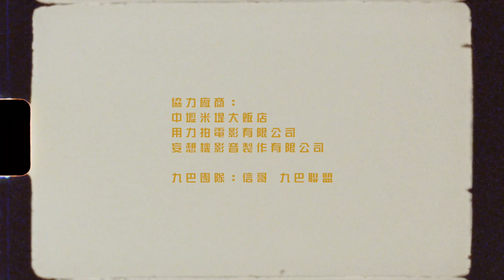郭采潔Amber Kuo & FRIENDS -《在我成為井井有條的大人之前》(Official Music Video)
郭采潔Amber Kuo & FRIENDS 《在我成為井井有條的大人之前》

Year12-To Be a Serious Man

Produced by 冬青樹
Directed by 王孝玨（得體工作室）

Lyrics by 炸雞少女_阿肆 A Si
Composed by 炸雞少女_阿肆 A Si
Arranged by ARNY
Produced by ARNY/ 郭采潔 AK

以前最常說怎麼辦
現在最常說沒關係
當我感到空虛
就去便利店買些吃的東西

以前最常說怕什麼
現在最常說算了吧
當我感到無力
就告訴自己深呼吸

在我成為井井有條的大人之前
讓我再潦草一遍
在我成為隨遇而安的大人之前
讓我再偏執一遍
在我成為一笑而過的大人之前
讓我再嫉惡如仇一遍
讓我再 純白 一天

以前念著要快長大
現在好想返老還童
未曾珍惜過的天真
成為有遺憾的回不去

以前仗著時間還多
不知不覺中我揮霍
還沒來得及好好
愛過一個人 就老去了

讓我再潦草一遍
讓我再偏執一遍
讓我再 純白 一天

Electric, Acoustic and Bass Guitar：ARNY
Drum Programming：小光 Luke Hsiao / ARNY
Keyboard and Synthesizer Programming：ARNY
Backing Vocals：ARNY / 郭采潔 AK
Studio of Instruments Recording：蠻好聽音樂工作社 Pretty Good Music
Studio and Engineer of Vocals Recording：噪音科學 The Noise Science Orchestra / 胡俊涵 Han Hu
Studio and Engineer of Mixing：X3 Studio / 楊聲錚 Zane Yang
Mastering：X3 Studio / 楊聲錚 Zane Yang